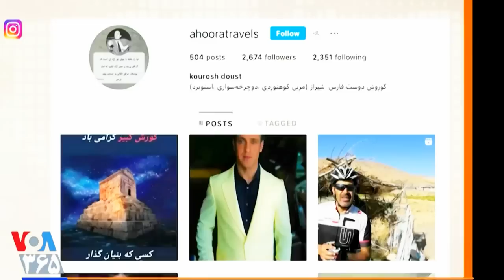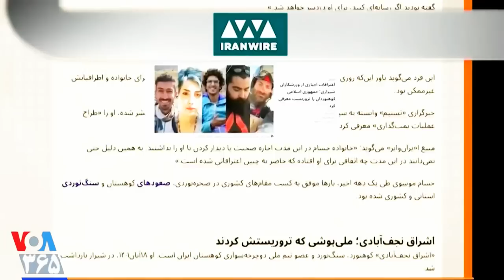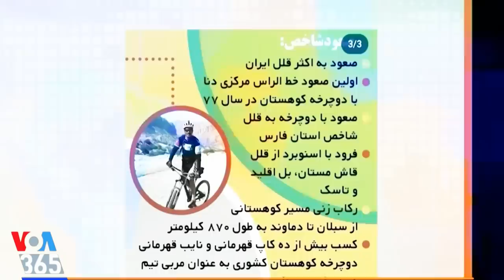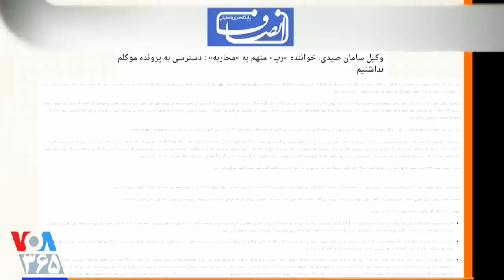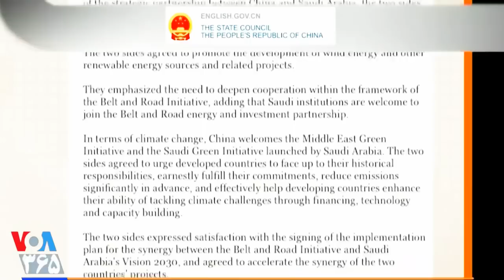VOA LastPage, علی خامنه ای و انگل هایش (شیعیان ناب) ـ مهدی فلاحتی، صفحه آخر؛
LAST PAGE, VOA, VOICE OF AMERICA, PERSIAN NEWS NETWORK, MEHDI FALAHATI,